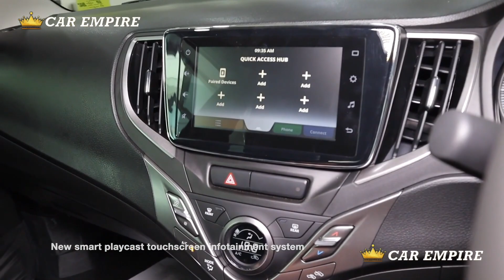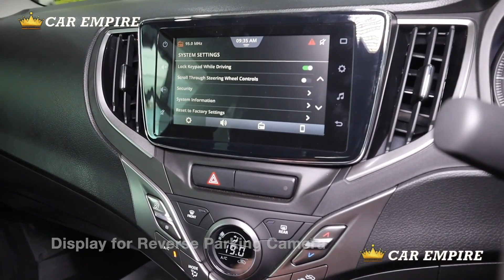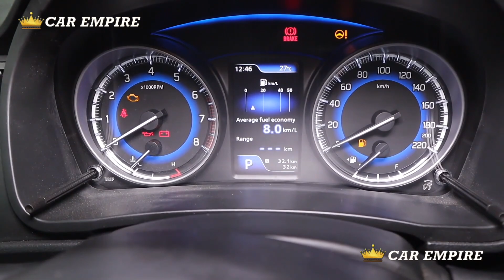Toyota Glanza Red Colour | Glanza Best Colour | Glanza V top model price,features,review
Toyota Glanza Red Colour.This is the sportin Red Colour of Glanza offered in all variants.Here is the feature,Price,Interior,exterior of v model of Glanza along with difference when compared VA baleno alpha.
- Check these Top Selling Car accessories